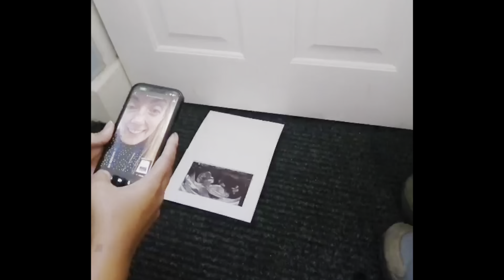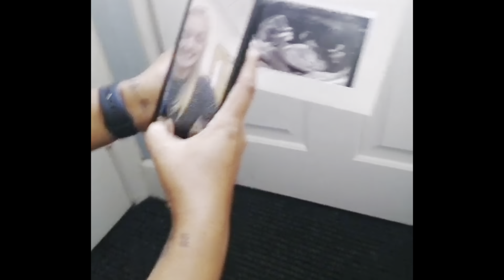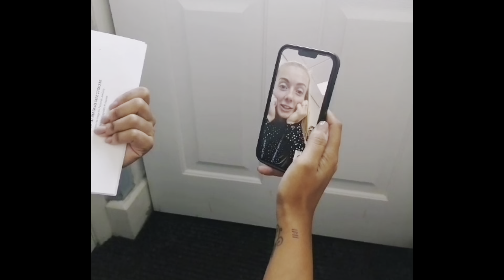Telling our friends and family I'm pregnant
WUKA PERIOD UNDERWEAR

                        elleelleellle

 xoxo
LLL